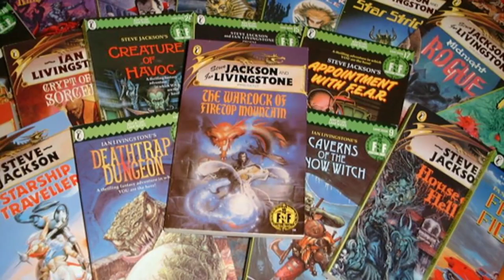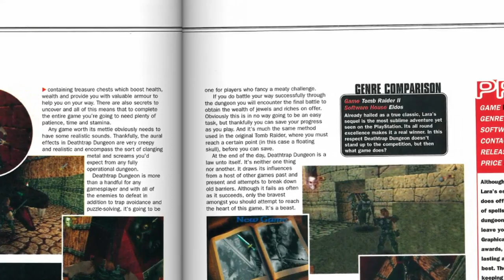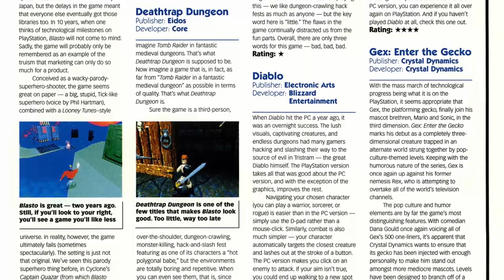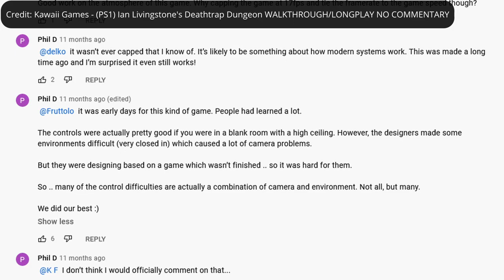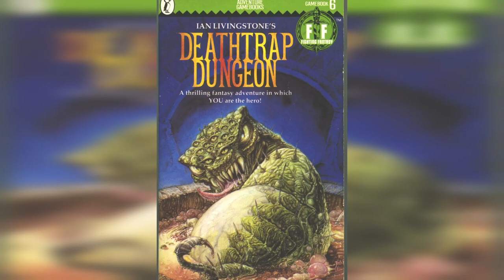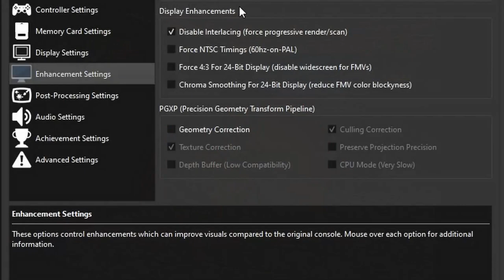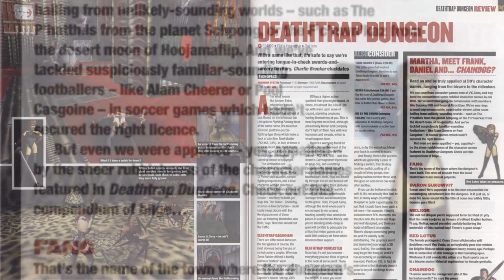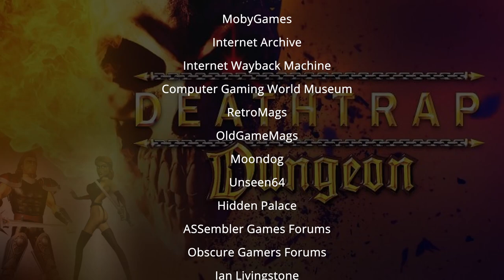Deathtrap Dungeon I Retro Reviews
A retrospective review of Asylum Studio's 1998 action-adventure for PC and Playstation. This was supposed to be a quick 20-25m review, but I thought it would be interesting to talk a bit about the game's development history, compare the PC and PSX versions, and talk about changes from the original gamebook. Timestamps below (I haven't included spoiler warnings as the game barely has a story). Next video will be Bungie Software's 1997 RTS Myth: The Fallen Lords.

00:00 Opening
01:39 Overview and History
12:57 Gameplay  (20:42 for analysis)
31:43 Art and Sound
45:10 Story and Writing
55:50 Outro